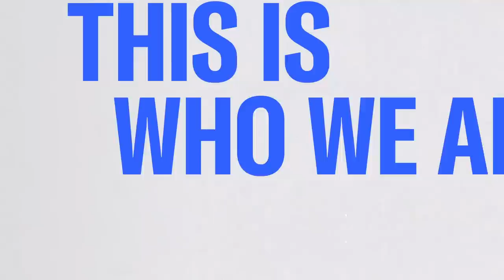GOP refuses to drain biggest swamp in corruption of George Santos: Rep. Ritchie Torres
Congressman George Santos has been charged by the Justice Department with federal offenses NBC News can confirm. He is expected to appear in court on Wednesday. Rep. Ritchie Torres (D-NY) and MSNBC legal analyst Paul Butler join Joy Reid with their analyses.